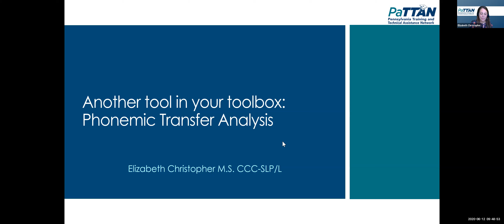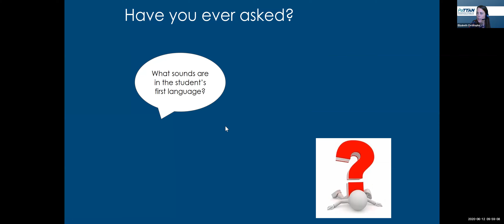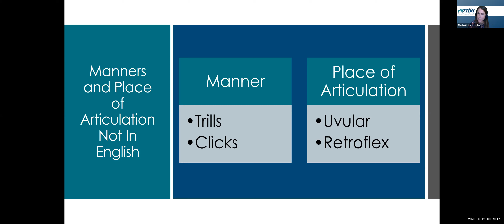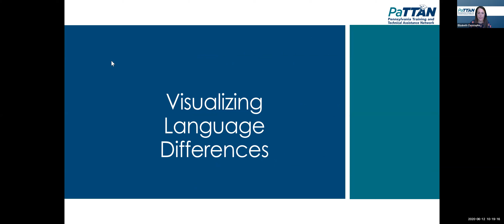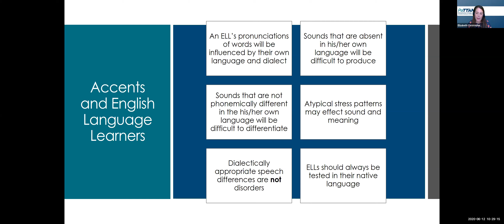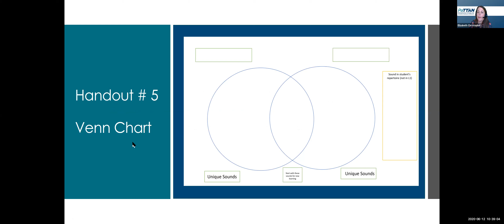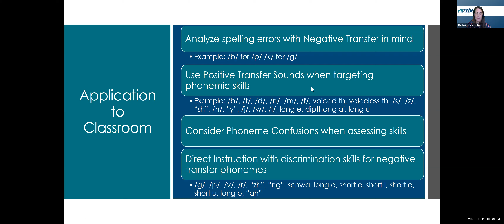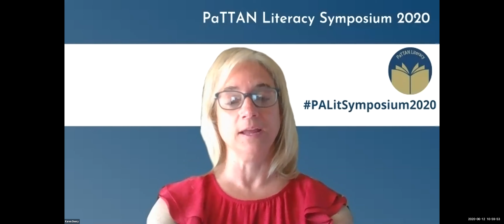Christopher - Another tool in your toolbox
3-1F